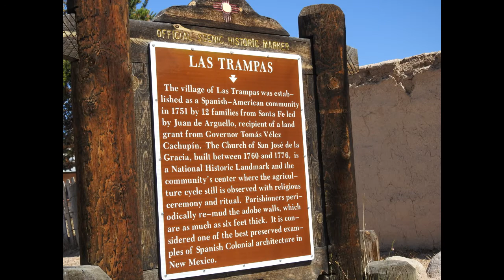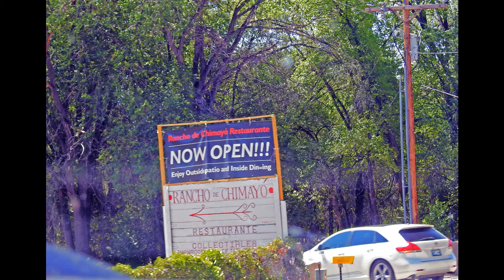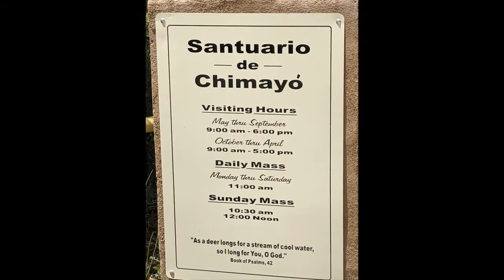Visiting 2 historic catholic churches and a restaurant in northern New Mexico.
We camped at Golden Eagle RV in Eagle Nest NM in the summer of 2020.  One of our fellow campers did free tours on Tuesdays.  We all rode in our own vehicles and we borrowed a walkie talkie from him.  Then he led the tour in his car and narrated via the walkie talkie.

Music from YouTube Audio:  Come With Us by Nat Keefe & Hot Buttered Rum